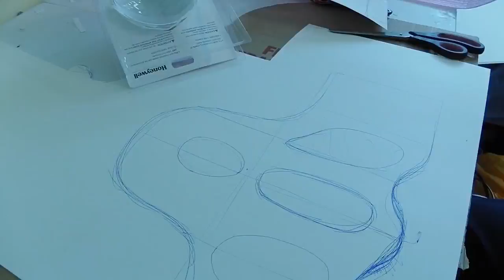Alien tutorial; Making the abdomen, arms and legs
Part 3 of the alien costume making series